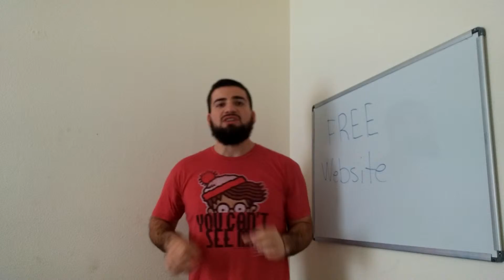How To Get A FREE Website 20